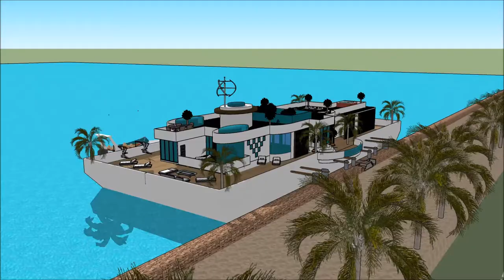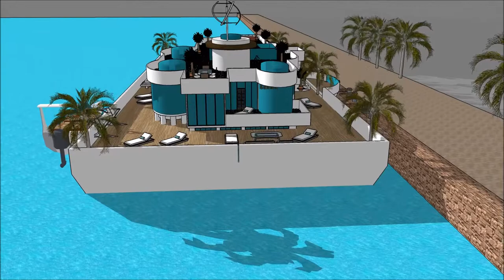Venevaja talo usa 3d malli arkkitehti insinööri talo urban finlandia sketchup arkkitehtuuri kelluva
The floating house villa houseboatzania launching an innovative high-end luxury yacht floating house villa mansion home design potentially as a display of exhibition of the Venevaja talo usa 3d malli arkkitehti insinööri talo urban finlandia sketchup arkkitehtuuri kelluva .

The collection of the Floating house villa houseboatzania concept of Venevaja talo usa 3d malli arkkitehti insinööri talo urban finlandia sketchup arkkitehtuuri kelluva  consists of high luxury and architectural art pieces in minimalism combined with living on the waterfront of the harbour.

The floating house villa mansion yacht design has the basis to sustain living with high standards and contemporary structural design - Venevaja talo usa 3d malli arkkitehti insinööri talo urban finlandia sketchup arkkitehtuuri kelluva  with numerous of prospects for excessive living and celebrating the desire of life worldwide: